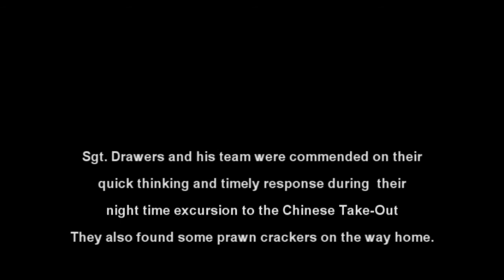Let's Play SWAT 4 - Test / Pilot Episode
Quick pilot episode for the Next LP. The SWAT boys visit a chinese take away and shout at some civilians.